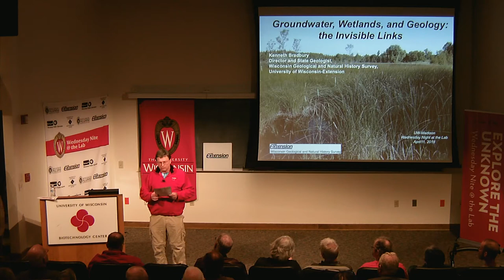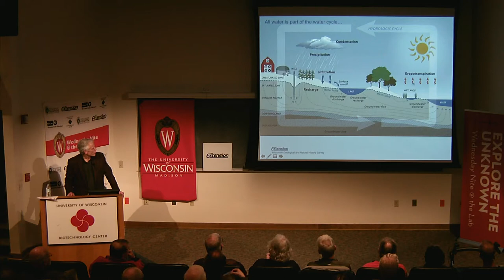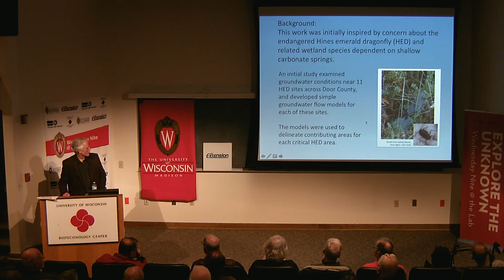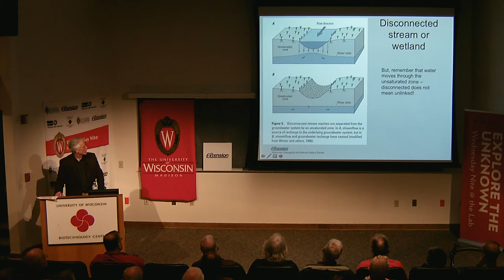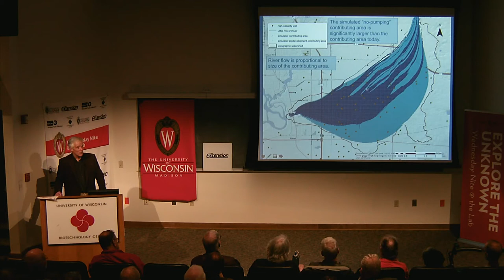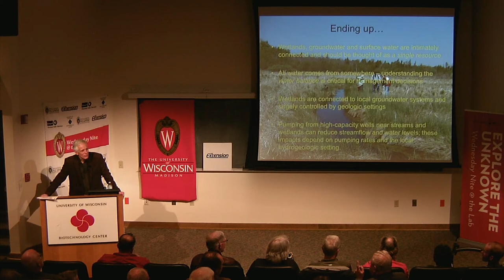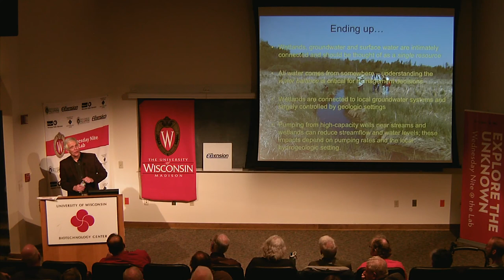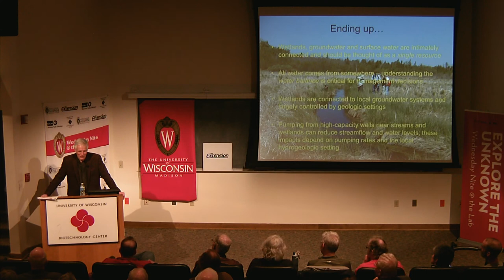WN@TL - Groundwater, Wetlands, and Geology: The Invisible Links. Kenneth Bradbury. 2018.04.11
Although most people understand that Wisconsin’s wetlands are usually related to groundwater systems, these connections are often difficult to see. Why do wetlands occur where they do? Where does their water come from? How are they connected to the groundwater systems around them? Are they at risk from nearby groundwater extraction or other land-use changes? Hydrogeology helps to answer these questions. Using examples from three decades of research in Wisconsin, Bradbury will illustrate the invisible links among wetlands, groundwater, and geology.

Kenneth Bradbury became the Wisconsin Geological and Natural History Survey’s director in September 2015. Prior to this, he had been a research hydrogeologist with the survey since 1982. Bradbury’s research interests include virus transport in groundwater, groundwater flow in fractured media, aquitard hydrogeology, groundwater recharge processes, wellhead protection, regional groundwater simulation, and the hydrogeology of glacial deposits.